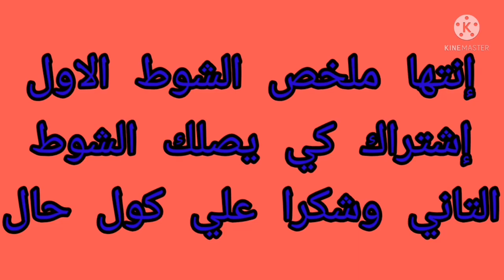ملخص مباراة اتلتيكو مدريد و اتلتيك بلباو - كأس السوبر الإسباني اليوم 1/13/2022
Athletic club
مباراة نصف نهائي كأس السوبر الإسباني.
مباراة اتلتيكو مدريد و اتلتيك بلباو اليوم في كأس السوبر الإسباني.
التوقيت والقنوات المجانية الناقلة.
الشوط الاول لمباراة اتلتيكو مدريد و اتلتيك بلباو 0 - 0.
محولة اتلتيكو مدريد و اتلتيك بلباو اليوم.
بت مباشر لمباراة اتلتيكو مدريد و اتلتيك بلباو.
أهداف اتلتيك بلباو و اتلتيكو مدريد.
جنون المعلق فهد العتبي علي مباراة اتلتيك بلباو و اتلتيكو مدريد.
Athletic Madrid